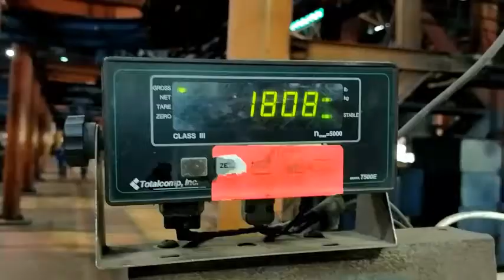Arrancó producción del Tren de Alambrón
La puesta en marcha de esta área productiva permitirá apalancar el sector construcción y con ello la economía del país.
Conscientes de la importancia de Sidor como una de las empresas estratégicas del país, gracias al apoyo que el Gobierno Bolivariano le ha dado al Plan de Recuperación Integral de la empresa, fue reactivado de manera exitosa la producción del Tren de Alambrón de la principal Siderúrgica venezolana.
Los trabajos para la puesta a punto de esta línea productiva, fueron realizados con mano de obra 100 por ciento sidorista y contemplaron la ejecución de un cronograma de tareas detallado siguiendo los protocolos técnicos requeridos entre los que destacan: la restauración de todos los sistemas de las centrales hidráulicas, salas eléctricas, mantenimiento de equipos, así como la recuperación de ambientes, púlpitos, salas de baño, adecuación de vestuarios, así como la instalación de nuevos equipos de aires acondicionados, entre otros.